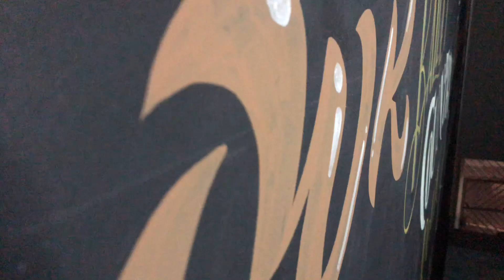Estilo livre - Carol Siqueira